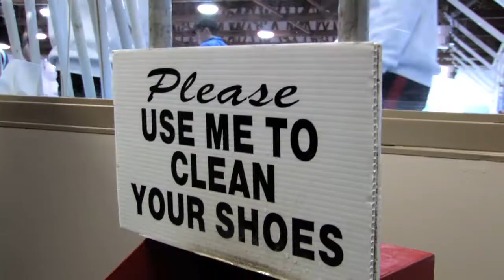Students Have Fun Curling with Seniors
Students from Nellie McClung and Spruce Avenue School learned to curl for the first time with the help of seniors at the Avonair Curling Club in anticipation of the 2013 Brier in Edmonton on February 12, 2013. Video by Ryan Jackson, edmontonjournal.com